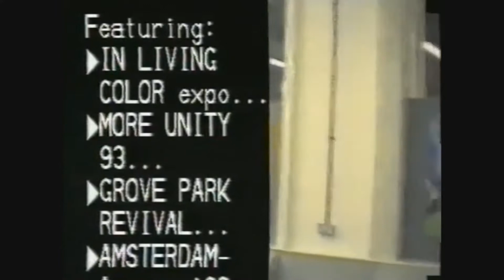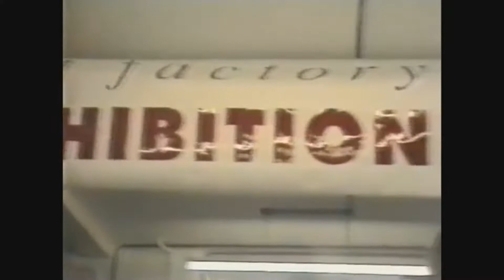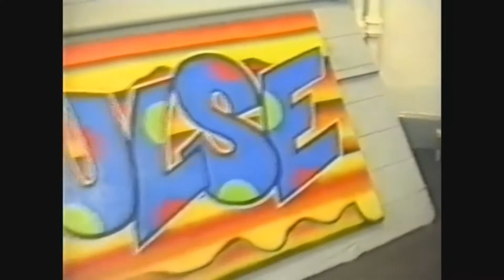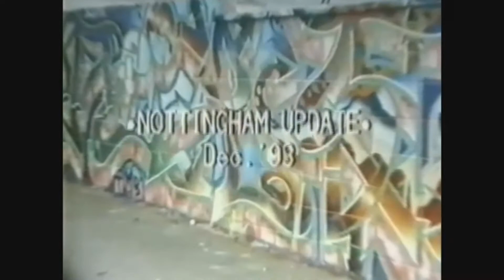Mack 187 - Tha Cove Mix Vol. 2 (Track 1)